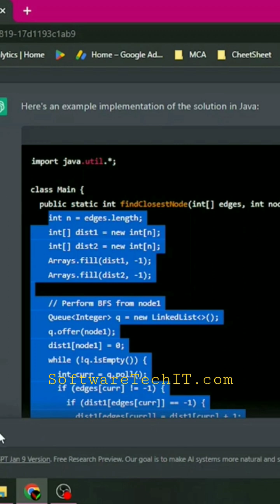How OpenAI Help Me To Solve Coding Questions | ChatGPT For Development | Earn Money #2023 by code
Chapters :-
00:01 :- Find Closest to Given Two Nodes Leet Code Problem Using ChatGPT
06:40 :- Create a Java Code To List Tree In Linklist
08:35 :- Difficulty Hard Solve Median of Two Sorted Array Leet Code Problem Using ChatGPT3
12:00 :- Top Trending Python Quetions Find Using ChatGPT OpenAI
13:15 :- Find Trending Question On LeetCode Using ChatGPT
14:10 :- Merge k Sorted Lists Merge all the linked-lists into one sorted linked-list LeetCode Problem Solve Using ChatGPT
17:40 :- ChatGPT3 AI Language Model Trained in 2021 and Cut-Off From Internet
18:35 :- i Asked ChatGPT Who Am I ?
19:10 :- I asked ChatGPT What if we Give Three list to hashmap and Try To Generate Tree in Java
19:35 :- Some Time ChatGPT Not Give Answers What we Expect
20:30 : 👍!! THANK YOU !!🙏

Question On ChatGPT & LeetCode:-
1. Can ChatGPT be used to generate code for solving LeetCode problems?
2. How does ChatGPT compare to other AI code generators for solving LeetCode problems?
3. Can ChatGPT understand and apply different algorithms and data structures when solving LeetCode problems?
4. How does ChatGPT handle edge cases and edge conditions when solving LeetCode problems?
5. Can ChatGPT generate optimized and efficient code for solving LeetCode problems?
6. How does ChatGPT handle input validation and error handling when solving LeetCode problems?
7. Can ChatGPT explain the reasoning behind its solution for a LeetCode problem?
8. How does ChatGPT handle multiple solutions for a single LeetCode problem?
9. Can ChatGPT generate test cases to ensure the correctness of its solution for a LeetCode problem?
10. How does ChatGPT handle time and space complexity when solving LeetCode problems?
11. Can ChatGPT work on multiple LeetCode problems at the same time?
12. How does ChatGPT handle different programming languages when solving LeetCode problems?
13. Can ChatGPT work with big data when solving LeetCode problems?
14. How does ChatGPT handle recursion when solving LeetCode problems?
15. Can ChatGPT generate clean, readable, and well-organized code for solving LeetCode problems?
16. How does ChatGPT handle debugging and troubleshooting when solving LeetCode problems?
17. Can ChatGPT work with parallel and distributed computing when solving LeetCode problems?
18. How does ChatGPT handle performance optimization when solving LeetCode problems?
19. Can ChatGPT work with real-world datasets when solving LeetCode problems?
20. How does ChatGPT handle scalability and maintainability when solving LeetCode problems?